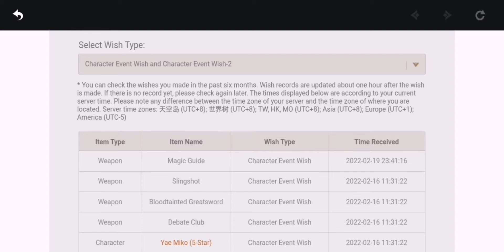Wishing for Kujou Sara Constellations + Raiden F2P Spiral Abyss Damage Test - Genshin Impact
C0 Raiden with 4 pcs set of EOSF
Talent Level 1-9-10
Crit Ratio
55.2/172.8 - The Catch R5
ER - 260.8
ATK - 1582

Sucrose C6 with R1 Hakushin Ring
Sara C6
Bennet C5